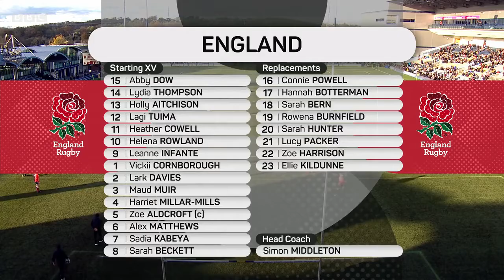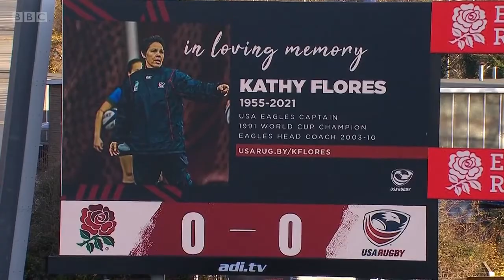England Vs USA - Women's Rugby Union Test Match 2021 (21.11.2021)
Women's Rugby Union Test Match 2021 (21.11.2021)
England vs USA